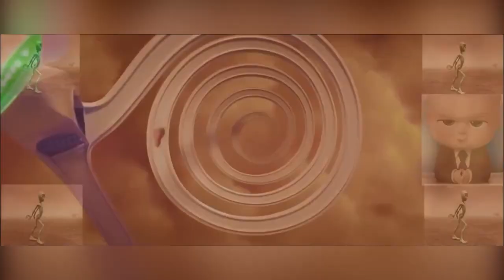Rema_ Selena Gomez _Calm Down boss baby official video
Dance monkey
Rema, Selena Gomez - Calm Down ( boss baby official video rema selenagomez calmdown )new
Give me a Like 👍
Comment if you liked it ✨

Rema, Selena Gomez - Calm Down official video + lyrics
© This video is intended to provide the lyrics of the song for those who wish to sing along with the music. I am not the owner of the song nor do I have any right to it. If the song owners want me to remove the video, please let me know via email  and I will do so immediately. Thank you for your understanding and respect for copyright. ©
⚠️Credits⚠️
watch the official song:

 • Rema, Selena Gome...
Listen to Rema - Calm Down (with Selena Gomez)
Lyrics:
(Vibez)
(Oh, no)
(Another banger)

Girl, this your body e put my heart for lockdown, for lockdown, oh, lockdown

Baby, come gimme your lo-lo-lo-lo-lo-lo-lo-lo-o-o-o-o-love
Shawty, come gimme your lo-lo-lo-lo-lo-lo-lo-lo-o-o-o-o-love

Who you come dey form for? Woah (hmm)
Why you no wan' conform? Woah (hmm)
Then I start to feel her bum, bum (hmm)
I know say she sabi pass that one, onе (hmm)
'Causе her friends go dey gum her like chewing gum, woah (hmm)
Go dey gum her like chewing gum, woah

Yeah, I know I look shy but for you I get down (oh)

When it's you I can't say no-o-o-o-o-o-o-o-o-o-o
Baby, give me lo-o-o-o-o-o-o-o-o-o-ve

Na so me I call am, say make we link up, woah (say make we link up, woah)

Shawty, come gimme your lo-lo-lo-lo-lo-lo-lo-lo-o-o-o-o-love, hmm

(Your love)